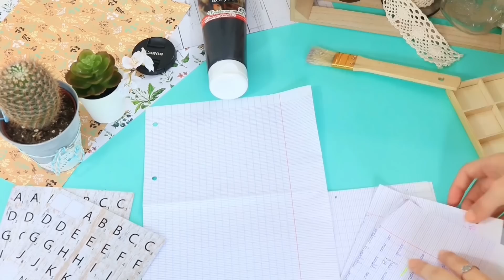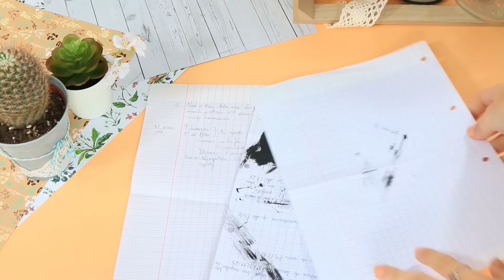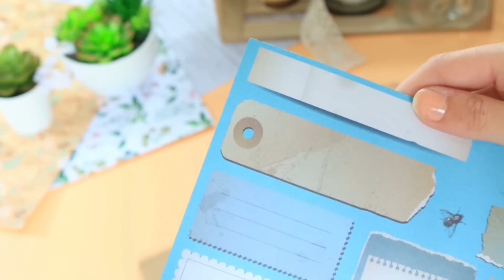DIY RECYCLAGES FACILES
Coucou, aujourd'hui je reviens avec des DIY avec des objets de récupération !

Ma boutique Etsy

Petites infos:
Sur mes vidéos:
Mon logiciel de montage: Filmora (payant)
Ma caméra: Canon 750D
Objectif: 18mm/55mm

Bisous et merci pour tout vos messages de soutient qui me réchauffent le cœur chaque jour.